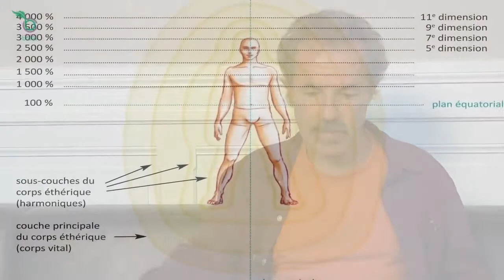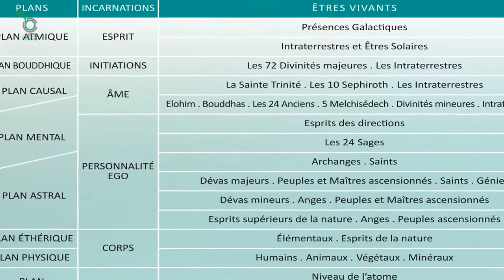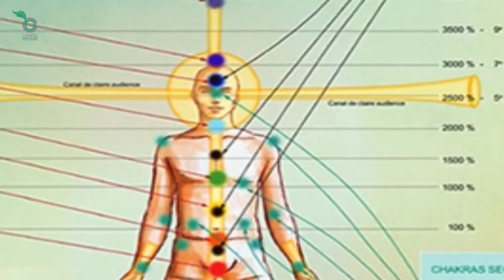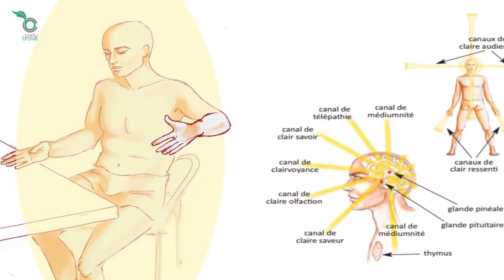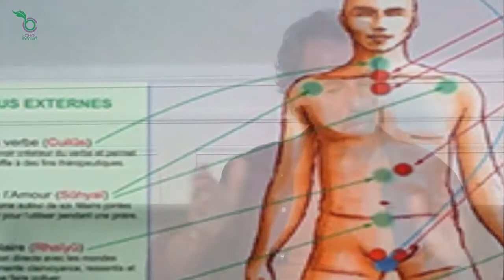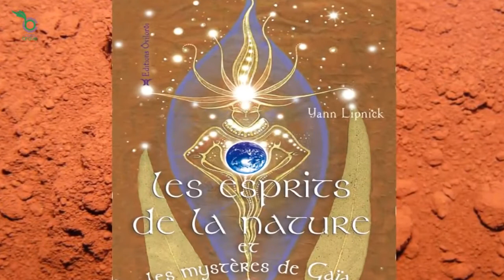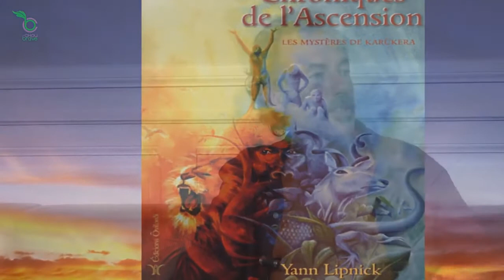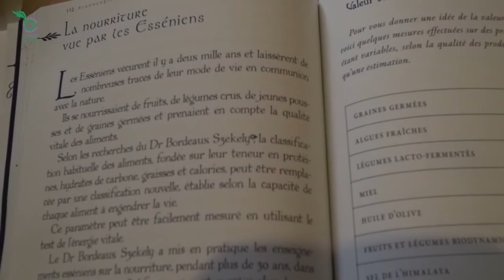Témoignage d'un explorateur de l'invisible